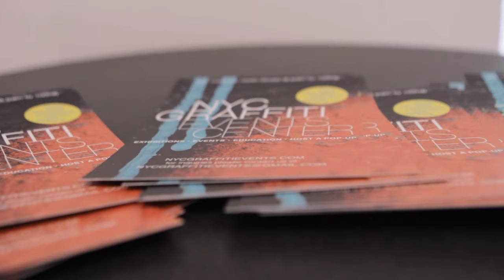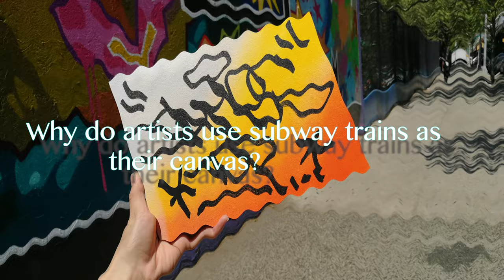Graffiti in NYC 2